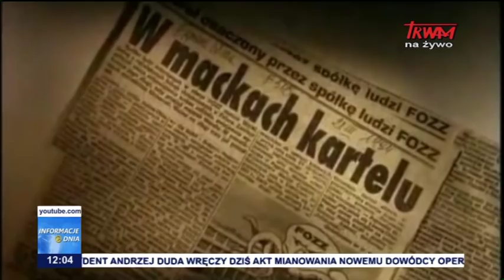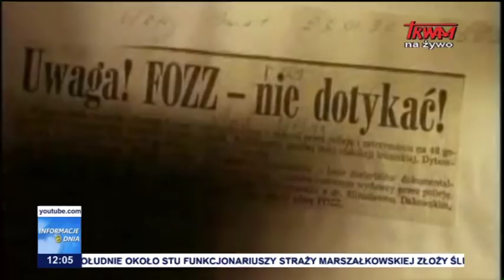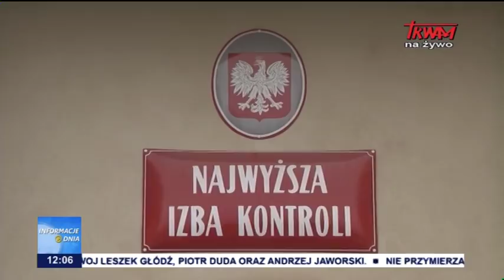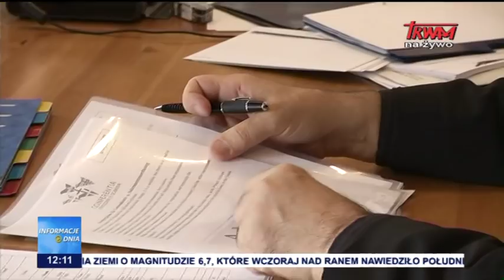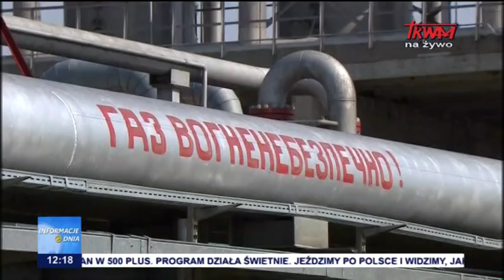Informacje Dnia 07.09.2018 [12.00]